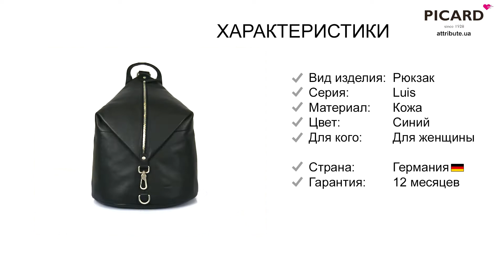Рюкзак Picard LUIS/Ocean Pi9560-851-023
Рюкзак женский Picard LUIS/Ocean  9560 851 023
Размер: 30x35x17 см.
Германия